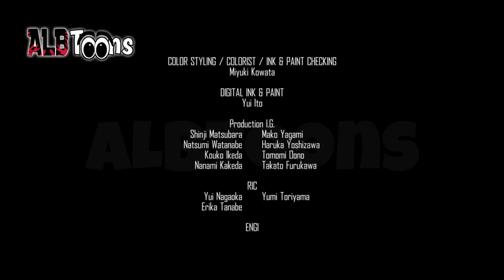Pokemon Evolucioni Episodi 7 - Shfaqja (Dubluar në Shqip)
Pokemon rikthehet sërish me një serial të ri me 8 episode, që çdo episod tregon gjeneratat e ndryshëm nga çdo rajon për historitë e trajnerëve më të njohur të Pokemonëve. Ndiqni sfidat, aventurat, beteja pafund dhe mistere të ndryshme në këtë serial të ri.